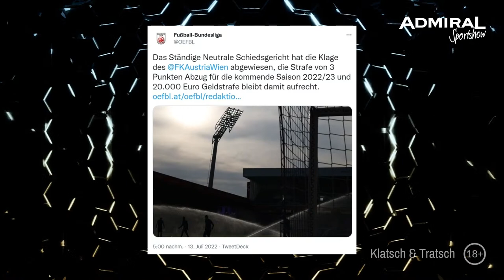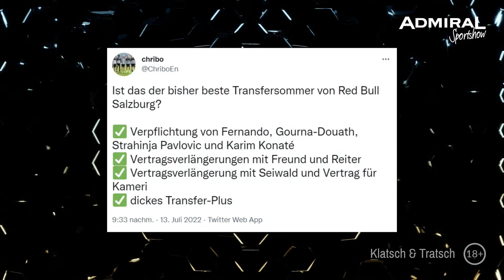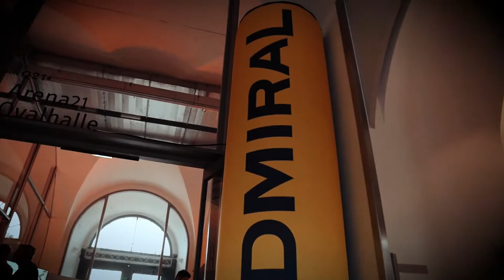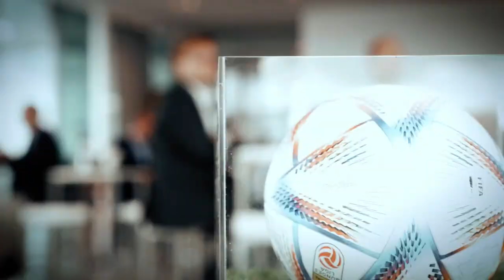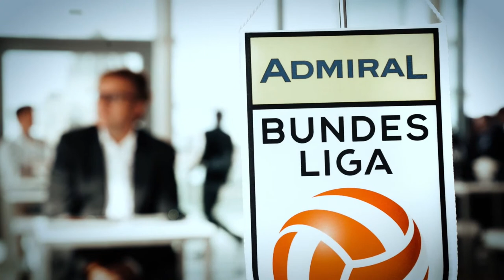ADMIRAL Sportshow mit Philip Thonhauser und Patrick Schmidt | Staffel 1 Folge 15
Heute sind Philip Thonhauser (Admira-Präsident und Aufsichtsratsvorsitzender der Bundesliga) und Patrick Schmidt (Fußball-Profi bei Admira) zu Gast in der ADMIRAL Sportshow. Einschalten nicht vergessen - heute ab 19 Uhr! 🤗